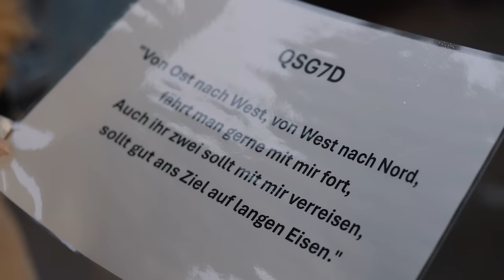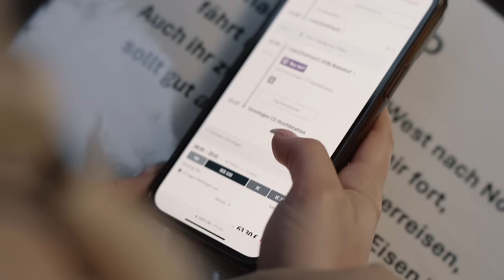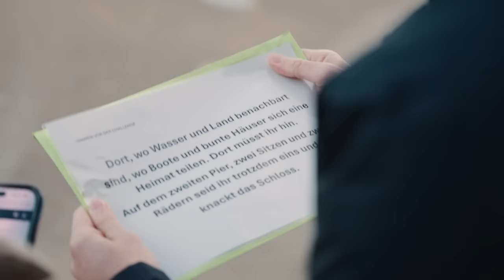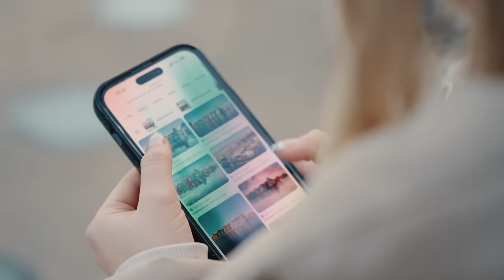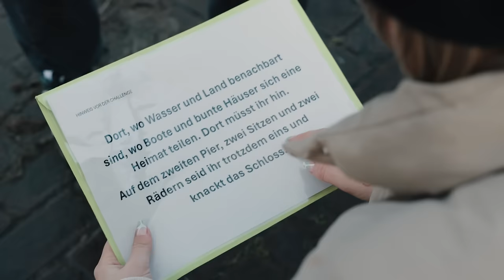Klettern auf den höchsten Turm (oder auch nicht, wir finden es raus) | Julia vs Joey | Folge 2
Warum denn immer Höhe?! Und dann auch noch bei Windstärke 7. Da dachte sich das Team wahrscheinlich: Schlimmer geht immer. Danke dafür 🙃

Julia vs Joey ist eine Produktion von Bildergarten Entertainment GmbH & Moyn Media GmbH im Auftrag von funk.